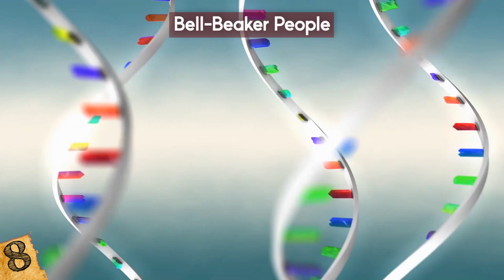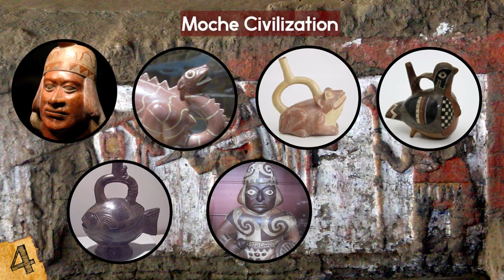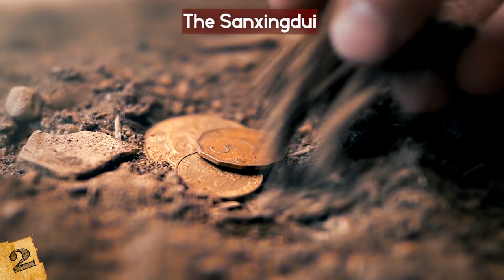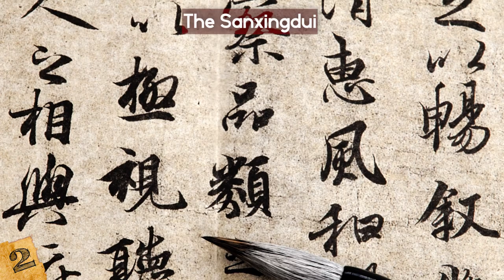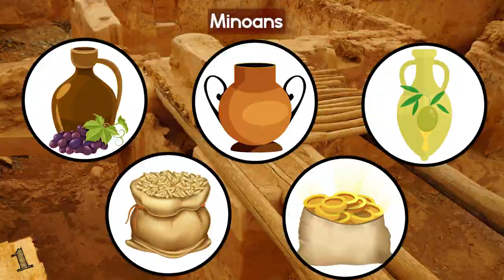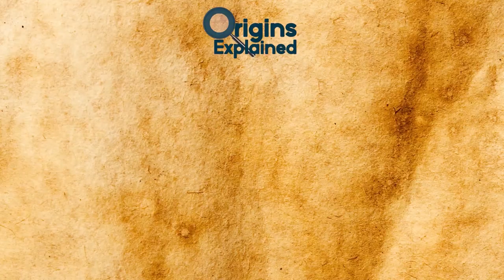8 Ancient Civilizations You've Probably Never Heard Of!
Check out these 8 Ancient Civilizations You've Probably Never Heard Of! From mysterious recent archaeological discoveries to lost civilizations from ancient egypt and other places, this top 10 list of unknown ancient empires lost to history will amaze you!